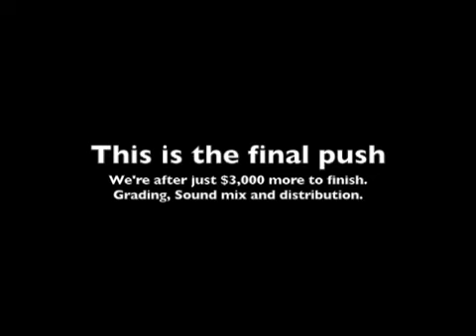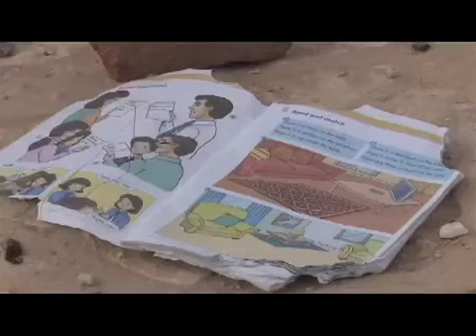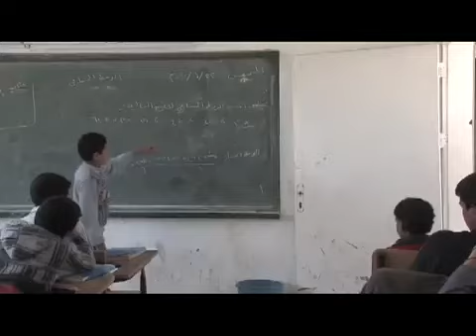After Tomorrow 2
For the Bedouin who once lived in the ancient city of Petra, Jordan, tourism has impacted their lives indelibly.